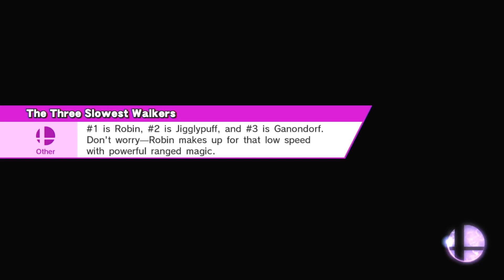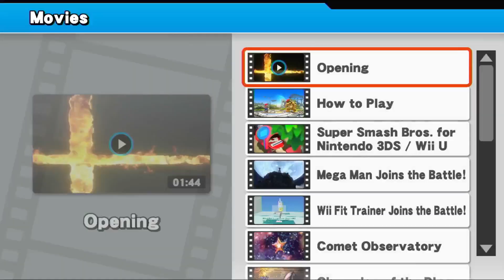Link Vs Everyone!